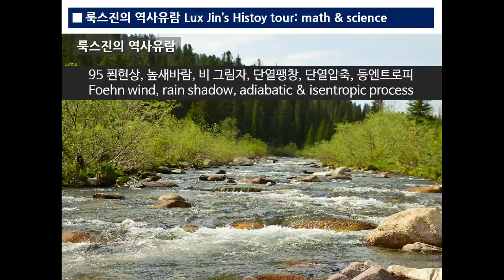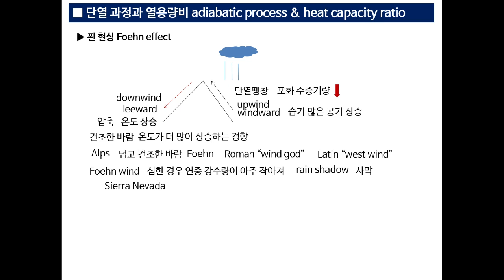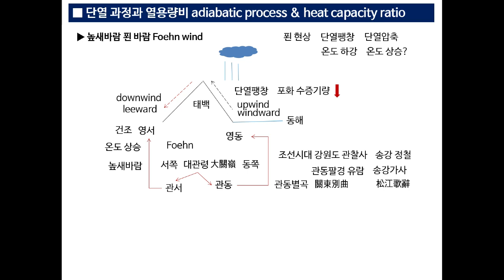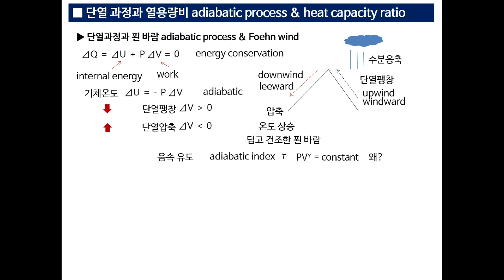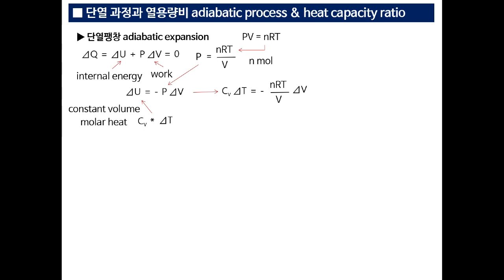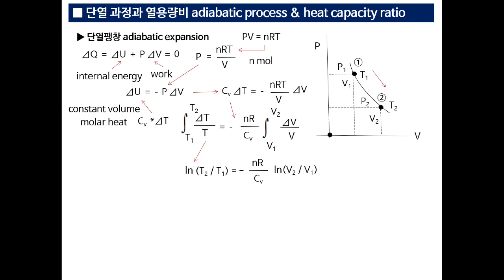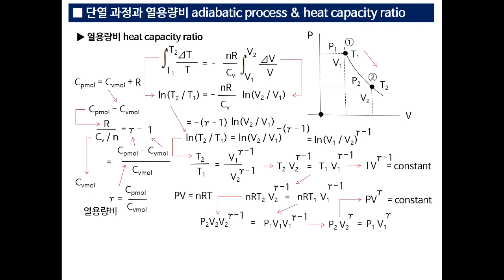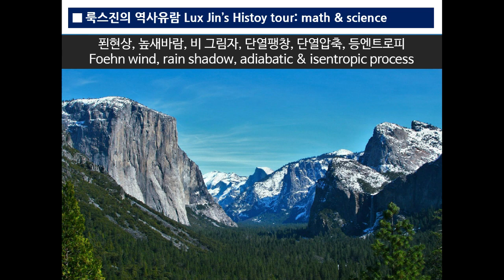95 푄현상, 높새바람, 비 그림자, 단열팽창, 단열압축, 등엔트로피 Foehn wind, rain shadow, adiabatic & isentropic process[룩스진의]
푄현상, 높새바람, 비 그림자, 단열팽창, 단열압축, 등엔트로피
Foehn wind, rain shadow, adiabatic & isentropic process

Foehn wind, sound speed & isentropic process
푄 바람, 높새바람, 음속, 등엔트로피
단열팽창, 단열압축 과정의 온도
PV^γ = constant, why?

푄 현상과 푄 바람이 무엇이고 우리나라의 영서지방에 왜 높새바람이 부는지, 비 그림자의 예로 어떤 사막들이 있는지, 단열팽창과 단열압축 과정에서 왜 기체온도가 변하고 왜 단열지수 γ 로 압력과 부피가 결정되는지, 푄 현상과 카르노 기관의 단열과정이 등엔트로피 과정으로 어떻게 연결되는지 알아봅니다.

푄 현상, 푄 바람, 높새바람, 비 그림자 사막, 단열팽창, 단열압축, 단열지수,
카르노 기관, 단열과정, 등엔트로피, Foehn wind,
공기온도, 포화 수증기량, 수증기, 압축,
알프스 산, 푄, 바람신, 서풍, Alps, Foehn, west wind, wind god,
비 그림자, 사막, 시에라네바다 산맥, 캘리포니아, 모하비 사막,
안데스 산맥, 태평양, 파타고니아 사막, rain shadow, Sierra Nevada, Mojave Desert,
Andes, Patagonia Desert,
죽음의 계곡, Death Valley, 라스베가스, Las Vegas,
동해, 태백산맥, 영동지방, 영서지방,
영동, 영서, 대관령, 大關嶺,
관동, 관서, 송강, 정철, 관동팔경, 관동별곡, 송강가사, 關東別曲, 松江歌辭,
내부에너지, 역학적 일, 에너지 보존, 수분응축,
음파, 음속, 등적 몰열용량, constant volume molar heat,
이상기체 방정식, P V diagram, 절대온도, mol, 열용량, 몰 비열,
등적 몰비열, 등압 몰비열, 정적 몰비열, 정압 몰비열, 기체상수,
등압 열용량, 등적 열용량, 열용량비, 열용량비,
정온과정, 등온과정, 보일의 법칙, 뉴턴의 음속공식,
뉴턴 라플라스 방정식, isothermal, Boyle’s law, Newton’s formula, adiabatic,
 Newton Laplace equation, 카르노, 가역 단열팽창, 가역 단열압축,
열기관 효율, Carnot, Carnot engine, 클라우지우스, 엔트로피,
가역 단열과정, Clausius, entropy, isentropic,
압력, 부피, upwind, windward, downwind, leeward,

70 광속불변, 민코프스키 공간 회전, 상대속도, 삼각함수공식 Minkowski axis rotation, relative velocity, angle sum[룩스진의 역사유람]
71. 동시성의 상대성, 민코프스키 공간, 세계선과 로렌츠 불변 Simultaneity, Minkowski space, Lorentz invariance[룩스진의 역사유람]
72. 세계선, 동시성의 상대성, 민코프스키  시공간과 로렌츠 변환 Simultaneity, Minkowski space & Lorentz transform[룩스진의 역사유람]
73 동기화, 동시성의 상대성, 민코프스키  시공간과 로렌츠불변Synchronization, simultaneity, Minkowski, Lorentz invariance[룩스진]
74. 로렌츠 변환, 동시성의 상대성, 시간변환의 지역시간 Lorentz transformation, relativity of simultaneity, local time
75 아인슈타인 동기화, 동시성의 상대성, 세계선과 동시선, 사건순서 Einstein synchronization, relativity, simultaneity, causality
76. 쌍둥이 역설, 세계선, 동시선, 민코프스키 공간, 로렌츠 불변 Twin paradox, worldline, simultaneous plane, Minkowski space
77 초광속, 시간역행, 닫힌 시간꼴 곡선, 타임머신, 할아버지 역설, 연대기 보호 Causality, grandfather paradox, chronology protection
78. 빅뱅, 상대론 도플러 효과, 음파와 광파 차이 Big Bang, Relativistic Doppler effect, sound & light wave [룩스진의 역사유람]
79. 빛의 상대론 도플러 효과, 허블 르메트르 법칙, 우주론적 적색편이 Doppler effect, Hubble Lemaître law, cosmological redshift
80. 도플러 효과, 마하파, 초음속, 소닉붐, 음파와 광파의 주파수 편이 Doppler effect, sonic boom, Mach wave, sound & light wave
81. 갈릴레이 뉴턴 상대성 원리, 음파와 광파의 도플러 효과 Relativity principle, Doppler effect, sound & light wave
82 허블 법칙, 허블 반지름, 허블 시간, 도플러 효과, 우주론적 적색편이 Hubble’s law, Hubble time, Doppler, cosmological redshift
83. 토리첼리 진공, 파스칼 원리, 토리첼리의 정리, 양자역학 vacuum, Pascal’s principle, Torricelli's law, quantum mechanics
84. 게리케 진공, 마그데부르크 반구, 보일의 법칙, 기체분자운동론 Guericke, Magdeburg hemispheres, Boyle’s law, Kinetics[룩스진의 ]
85 게리케, 대기압 증기기관, 샤를의 법칙, 절대온도, 열역학 Guericke, atmospheric steam engine, Charles’ law, dynamics[룩스진의]
86. 이상기체방정식, 기체분자운동론, 볼츠만 상수, 맥스웰 볼츠만 분포 Ideal gas, kinetic theory, Maxwell Boltzmann distribution
87. 기체분자운동론, 맥스웰 볼츠만 분포, 통계역학 Maxwell Boltzmann distribution, Statistical mechanics [룩스진의 역사유람 ]
88 이상기체, 맥스웰볼츠만 분포, 자유도, 에너지 균등배분 법칙 Ideal gas, Maxwell Boltzmann distribution, energy equipartition
89. 열용량, 정압비열, 정적비열, 맥스웰볼츠만 분포, 자유도, 뒬롱프티 법칙 Heat capacity, Maxwell Boltzmann, Dulong Petit law
90 뒬롱 프티 법칙, 균등분배 일반, 아인슈타인 디바이 모델, 양자통계 Dulong Petit law, general equipartition, quantum statistics
91. 화씨와 섭씨온도 변환, 열용량, 정압비열, 정적비열, 에너지, 엔탈피 Temperature conversion, specific heat, energy & enthalpy
92. 증기기관, 카르노 기관, 카르노 사이클, 가역과정, 엔트로피 Steam engine, Carnot cycle, reversible process & entropy[룩스진의]
93. 음속 공식, 뉴턴의 법칙, 보일의 법칙과 단열지수 Newton sound formula, Boyle’s law & adiabatic index [역사유람 Lux Jin's]
94. 음속의 역사, 뉴턴 라플라스 방정식, 공기의 단열지수 Sound speed, Newton Laplace equation & adiabatic index[룩스진의 역사유람]